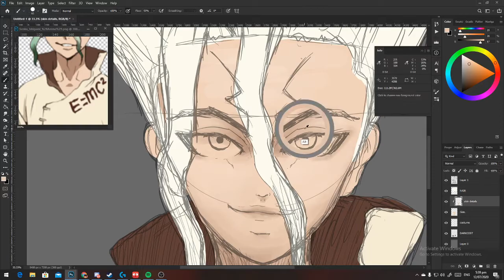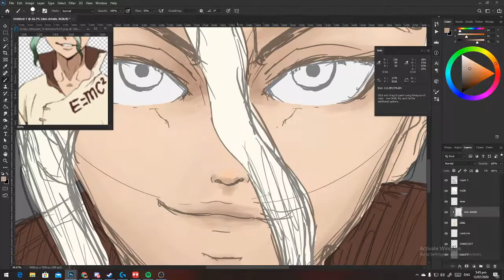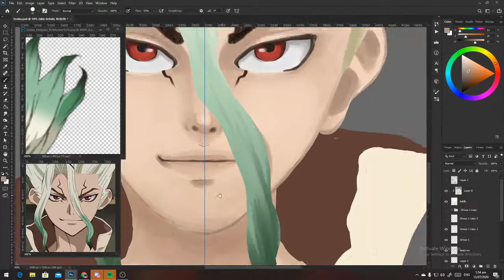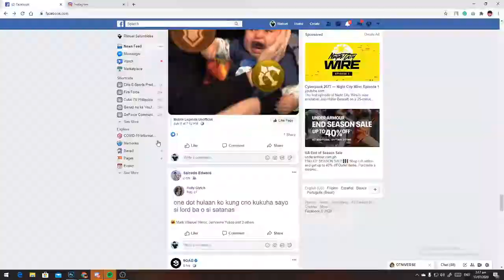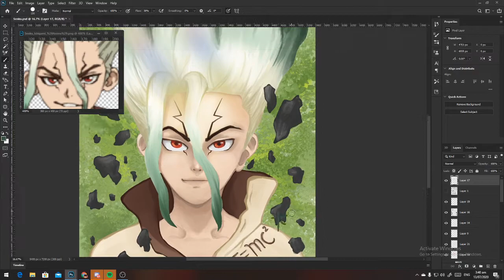Senku Ishigami 🧪💚 [SpeedPaint] X70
I hope you guys didn't get dizzy hhahaha